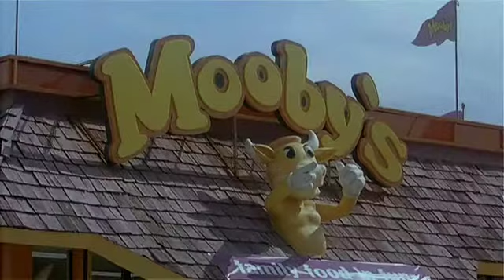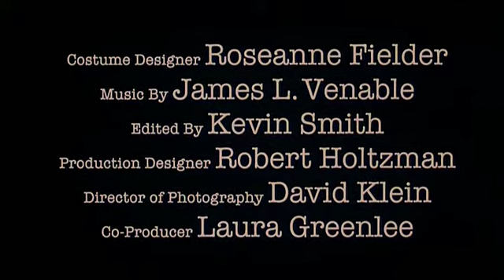Clerks II - Trailer